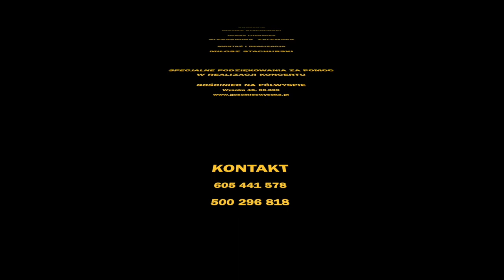Film z okazji Dnia Kobiet 2021r.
Koncert w wykonaniu duetu Marek Zalewski i Marcin Stachowiak z okazji Dnia Kobiet dla wszystkich kobiet w Gminie Bojadła.